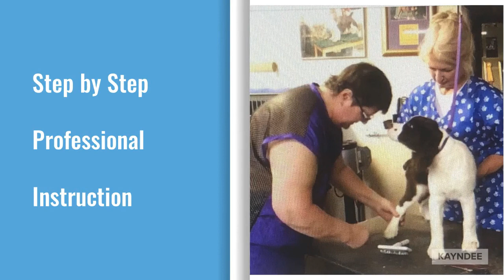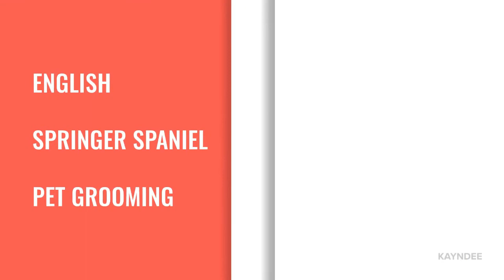ENGLISH SPRINGER SPANIEL PUPPY TRIM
This is a "study" in introducing a puppy to all the equipment and the grooming table and environment. I don't want anyone to groom their puppy without knowing exactly what they are doing with the equipment, SHARP Clippers, and SHARP shears.

Come join Denise and Deb while they introduce "Oliver" to his first visit to the Grooming Shop!

Please watch my Pet Grooming videos, doing toenails, and bathing. It's TOOL TIME! will be essential. I discuss all the different tools you will need and I provide quick-easy-to-use LINKS to everything I talk about under the video (if you are watching on a computer).

TO START: I would suggest a Millers Forge soft slicker brush A Dremmel 7700 for the nails-and Watch my video how to use it. If you have a puppy for showing or if you think you will be doing your own Home Pet Grooming you will need a grooming table, arm, clamp, and noose.

You can start by using the Dremel correctly on your puppy's nails - but be very careful using the SHARP equipment until you feel competent using them.

Today just sit back and relax while Denise and I tackle "Oliver" during his first visit to "auntie" deb's.

All of those donations will go to the Club for these Educational Lessons ! and the events we hold throughout the year
This Link will connect you to the SVESSC Club PayPal account for DONATIONS!

NEXT TO WATCH:

Pet Grooming
Nails and Pads
Springer Heads

Dremel 7700-1/15 7.2V MultiPro Cordless Kit

SOFT SLICKER Millers Forge Designer Series Soft Slicker Brush, Large
Grooming Table Noose: colorful!
Beak Away Snap-style groom noose (Deb Likes this one!)

48” Midwest Deluxe Nickel Chrome Grooming TABLE ARM ONLY with clamp + noose $78.99- GROOM ARM + Clamp+ Noose (No Table)

Heavy Duty Stainless Steel Pet Dog Cat Bone Pattern Rubber Surface GROOMING TABLE With Arm/Noose (Black, 38" L X 22" W) comes with 4’ Arm + Clamp + Noose $157.00 Comes In many colors- FREE SHIPPING